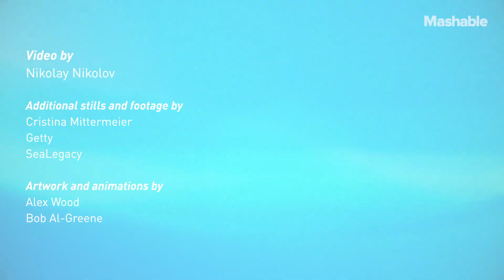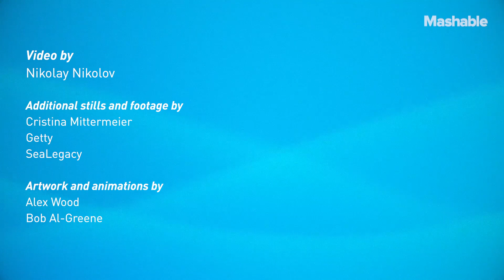A Recipe for Rebuilding Marine Life | The Future We Want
Posting photographs of nature's profound beauty to 1.4 million followers, marine biologist and photographer Cristina Mittermeier is helping us really see what we stand to lose through habitat destruction, pollution, and the effects of climate change.

Each image is a celebration of nature's resilience and serves as evidence that life can flourish once again, particularly in our oceans, if we offer it the space to recover and regenerate.